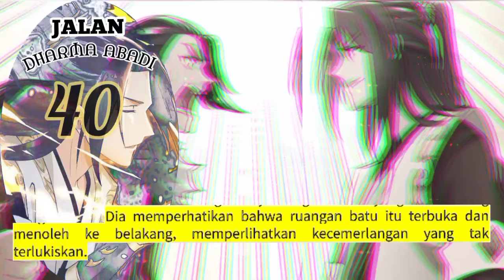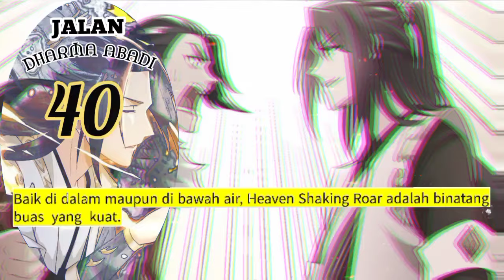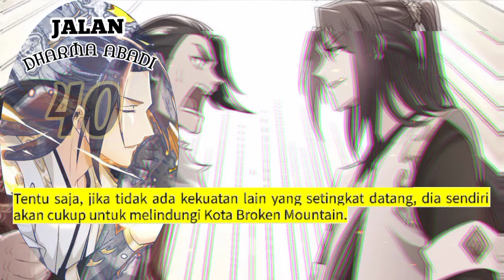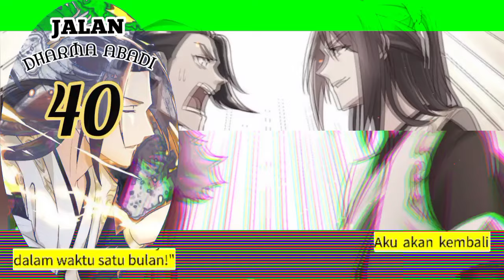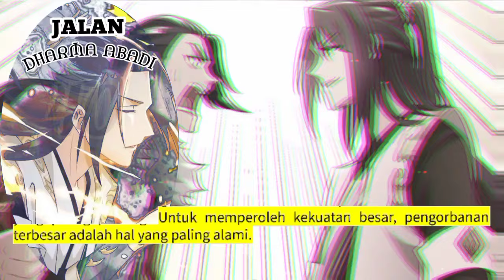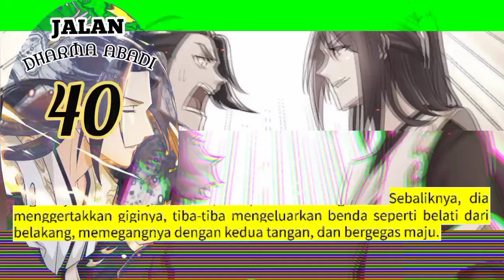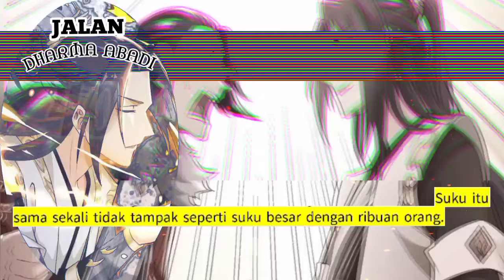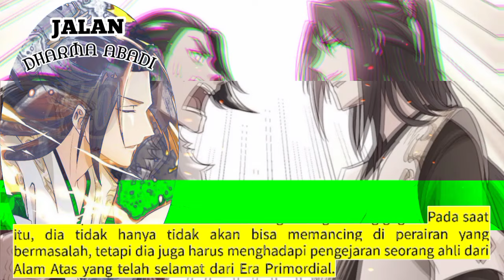Jalan Dharma Abadi season 40